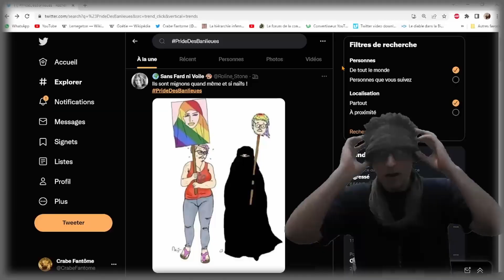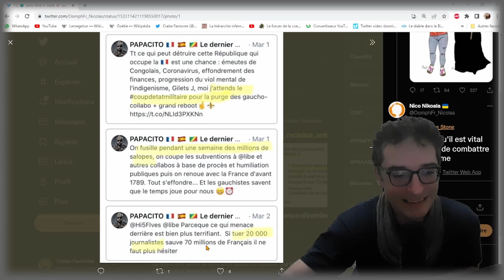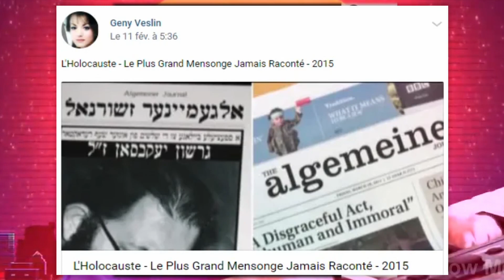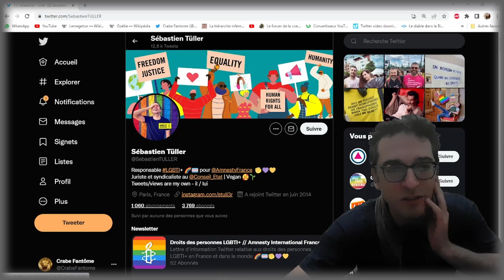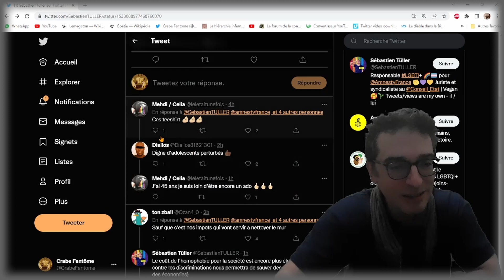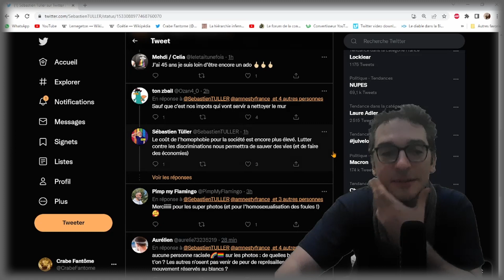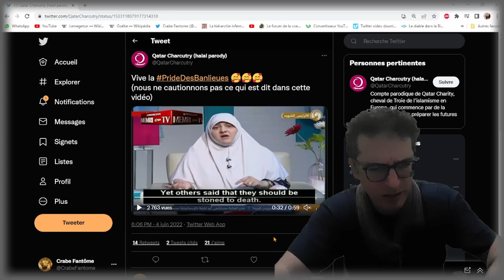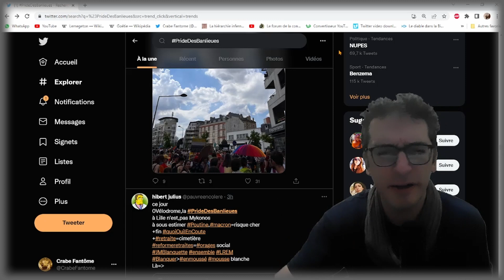LA PRIDE DES BANLIEUES VS ISLAM VS TWITTER - UN BEAU BORDEL [VERSION COURTE]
♥ Chabite & Chocolat ♥